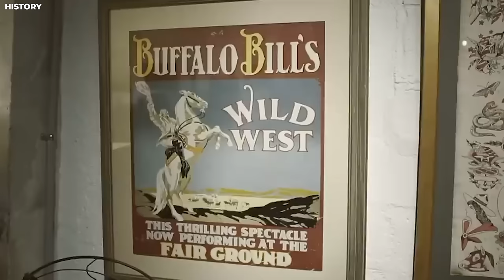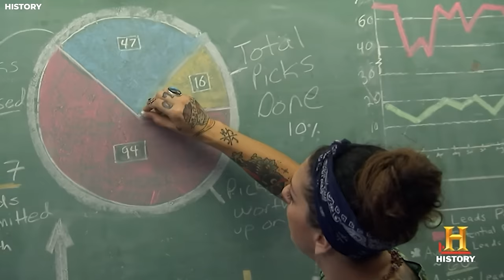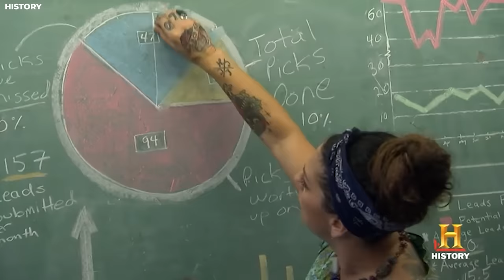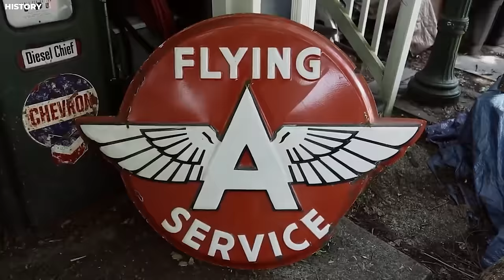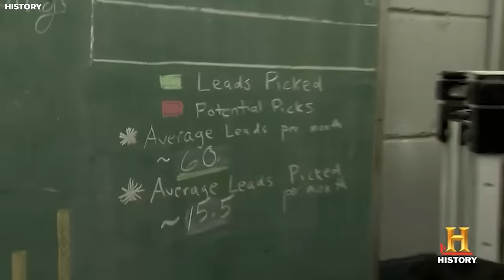American Pickers - Heartbreaking Tragedy Of Danielle Colby From "American Pickers"